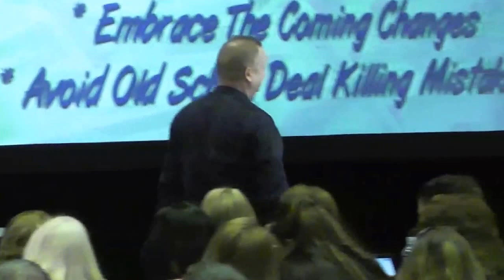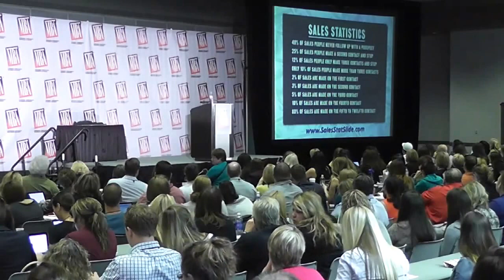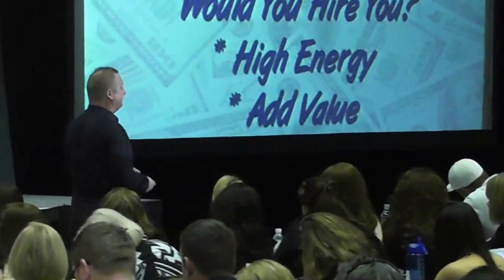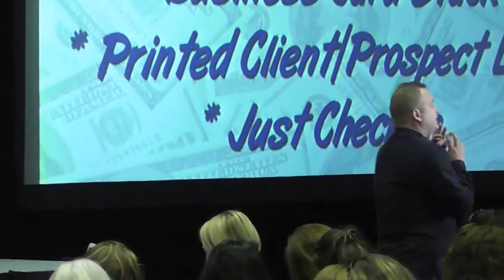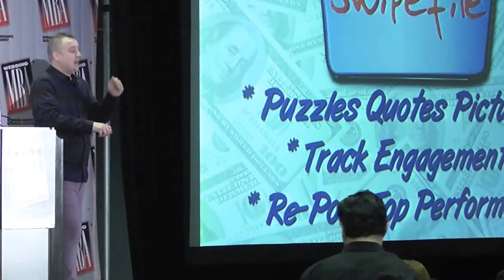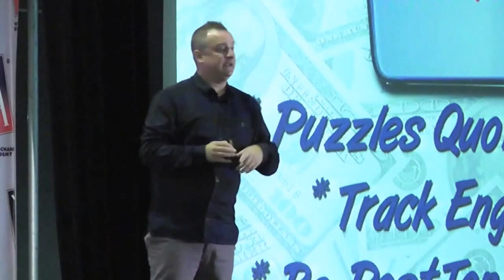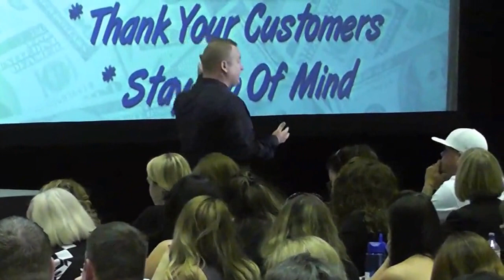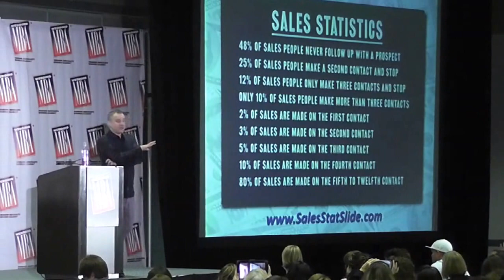Wedding MBA Show Video of Casey Eberhart Presentation!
Text your customers!
* Go buy someone a domain name that works for them.  Think how you would feel if someone did that for you...
* Swipe File: Keep engaging posts for social media posts in a separate file so you can come back to them later on to increase your edgerank!